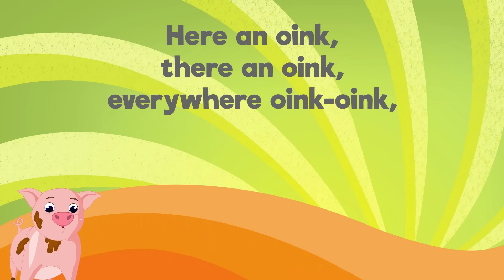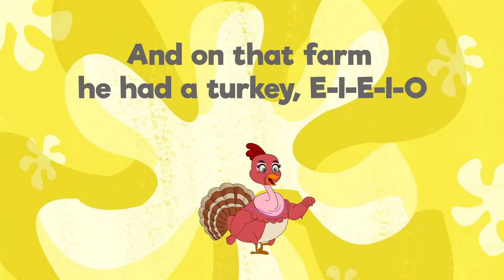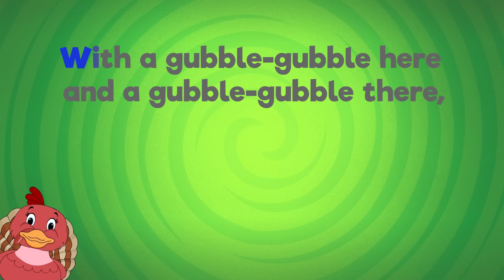Song For Kids: Old MacDonald (Karaoke Version)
Old MacDonald (Karaoke Version) | Versione Ingelese della Vecchia Fattoria
Learn English By Singing

Old Mac Donald Karaoke Versions:

1. Kids4Hits : Old Mac Donald (vocal and text)  00:00
2. Old Mac Donald (instrumental and text) 02:41
Arranged and mixed by: Marco Ferracini

Lyrics: Old McDonalds
With a oink-oink here and a oink-oink there
Here a oink, there a oink, everywhere a oink-oink
And on that farm he had a duck, E-I-E-I-O
Oink-oink here and a oink-oink there
Quack-quack here and a quack-quack there
And on that farm he had a mouse, E-I-E-I-O
With a squeak-squeak here and a squeak-squeak there
Here a squeak, there a squeak, everywhere a squeak-squeak
Moo-moo here and a moo-moo there

Translated text to Italian not adapted, just for italian kids to understand the meaning of the song and the content of the video!
Testo tradotto in italiano non adattato, solo per far capire ai bambini italiani il significato della canzone e il contenuto del video!

Testo:
Il vecchio MacDonald aveva una fattoria, E-I-E-I-O
E in quella fattoria aveva un maiale, E-I-E-I-O
Con un oink-oink qui e un oink-oink là
Qui un oink, là un oink, ovunque un oink-oink
E in quella fattoria aveva un'anatra, E-I-E-I-O
Con un Quack-quack qua e un Quack-quack là
Qui un Quack-quack, là un Quack-quack, dovunque un Quack-quack
Oink-oink qui e un oink-oink là
E in quella fattoria aveva una mucca, E-I-E-I-O
Con un muu-muu qui e un muu-muu là
Qui un muu, là un muu, ovunque un muu-muu
Quack-quack qua e un Quack-quack là
E in quella fattoria aveva un topo, E-I-E-I-O
Con uno squittio qua e uno squittio là
Qui uno squittio, là uno squittio, ovunque uno squittio-squittio
Muu-muu qui e muu-muu là